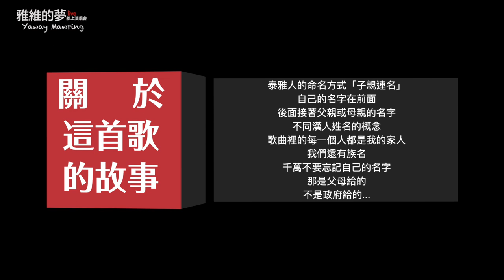你叫什麼名字｜YawayMawring雅維茉芮｜520 @ 2022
泰雅族的名字結構
子親聯名
例如：
Yaway Mawring(我＋母親)
Mawring Tawsa（母親＋外公）
Tawsa na Yawi(外公＋曾祖父）
以此類推，可追溯祖先的根源。
名字是父母給的。

感謝我們的團隊
場地：桃園鉑宴婚宴會館
技術指導：陳霆航
導演：杜文祥
攝影導播組：玩影有限公司
攝影工程統籌：江淨婷
攝影師：黃威傑 吳家賜 張志誠
音響燈光：捷韻實業有限公司
音響燈光工程師：蘇弘易、陳沐軒、梁智聰、鐘佩娟、汪智德
現場錄音師 劉詩偉
現場執行：芮安、杜玟
混音工程師 樹人咪房 劉詩偉
後製工程：dp影像制作 陳史丹 \ 黃怡君
服裝贊助
「Lokah服飾」Gaki 、Mijung、Rimuy
「泰雅伊娜」梁秀娟老師
「Habaw哈豹原住民飾品」何燕萍老師
造型：好面子彩妝 Jolly、宣宣、Murim
秀導：黃憶柔
Model：梁谷好、林宜萱、廖榮斌、郭岢昕、謝伊婷、許晏萍
DJ:Code Wu
鼓 Drums :趙貴民
貝斯 Bass :林志仁
吉他 Guitars :劉哲麟
鍵盤/合成器Keys / Synths :蘇玠亘(蛋)
主唱：Yaway Mawring雅維茉芮
泰雅文化大全 作者 Hitay Payan曾作振 老師
台灣泰雅族語文學會 理事長Apang Bway劉芝芳老師
紋面攝影圖片 Hayun Yangah劉仁祥 老師
大越文創文創行銷有限公司 監製